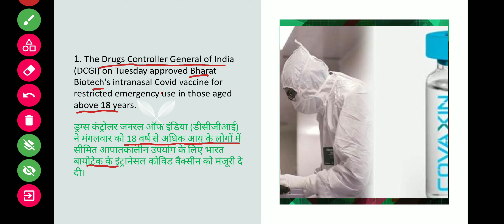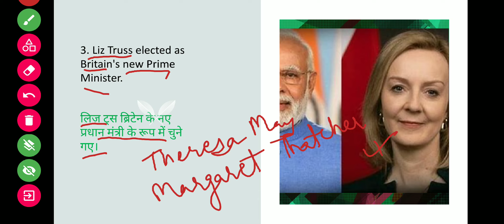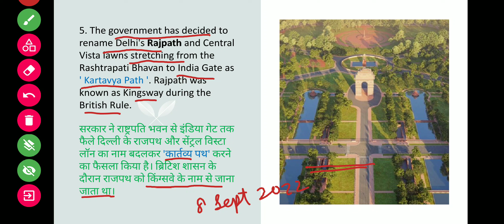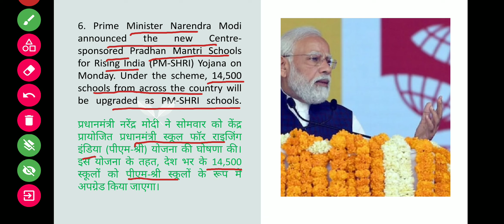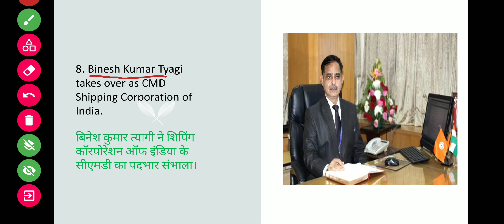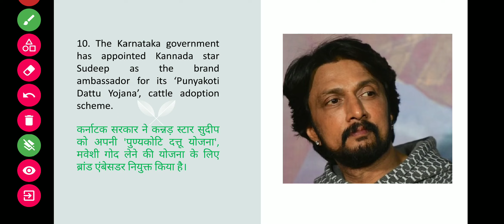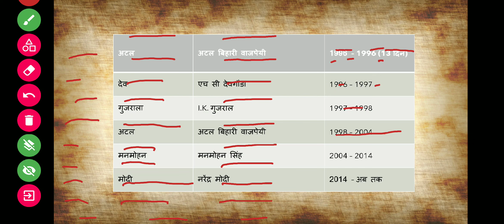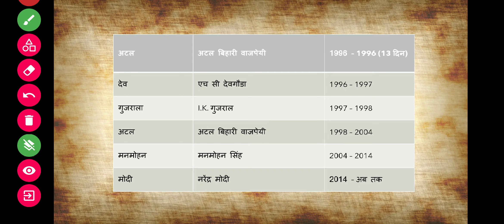In English & Hindi | Daily Current Affairs 2022 | All govt exams and Entrance test | PM with trick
In English & Hindi | Daily Current Affairs 2022 | All goverment exams and Entrance test | PM tricks

07 September 2022 || Daily current Affairs in hindi|| News Headlines ||Daily current Affairs in English || short videos for current affairs

कम समय में उचित current affairs की जानकारी देने के उदेश्य से इस चैनल को बनाया गया है ताकि आपलोग current affairs में चल रही सारी गतिविधियों से अवगत रहे तथा परीक्षा में पूछे गए प्रश्न का मूल्यांकन कर सही उत्तर चुन सके|
आने वाली सभी प्रतियोगी परीक्षा के लिए महत्वपूर्ण है|

be regular with this channel to score more marks in less time with current affairs

I hope u r loving these sessions
Thankyou